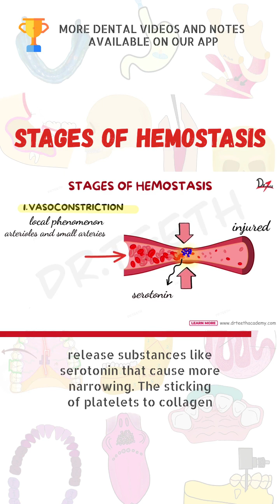Stages of Hemostasis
Get Dr. Teeth, the ultimate dental learning app! Download it for and browse through 650 dental videos and 300 dental notes. For an even better academic experience, enroll in Dr. Teeth PRIME. Master your studies with our animated dental tutorials and simplified teaching methods. Start excelling today!
✔️Looking for more informative dental videos? Explore our extensive collection now by downloading Dr. Teeth App using these links: